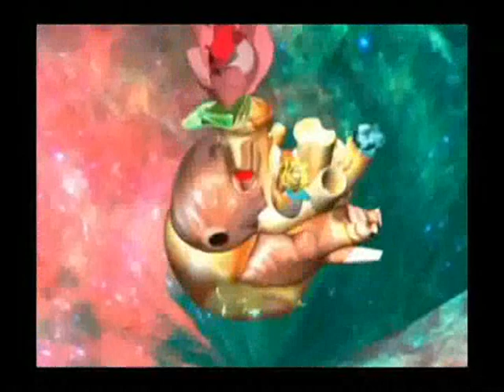The Residents - Mush-Room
Mush-Room, 2013